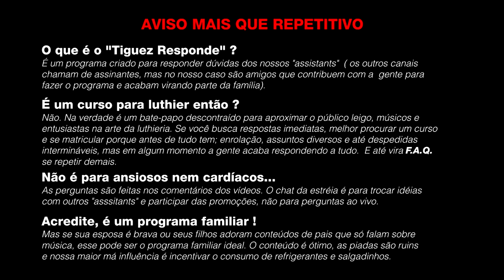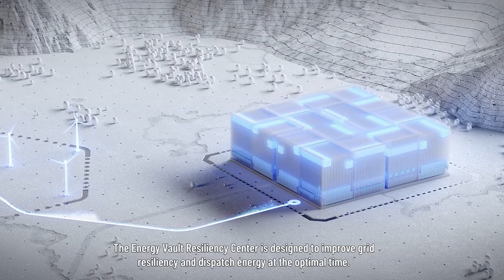Tiguez Responde! Ep.154- PERgunte pro CANGURU